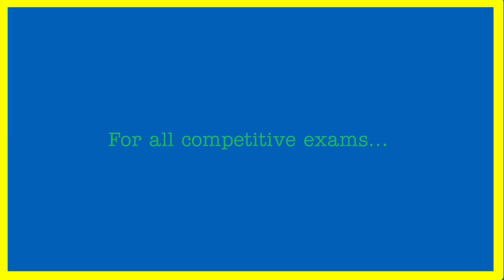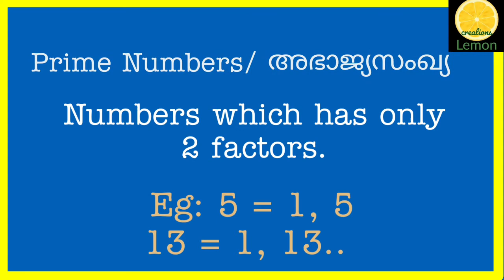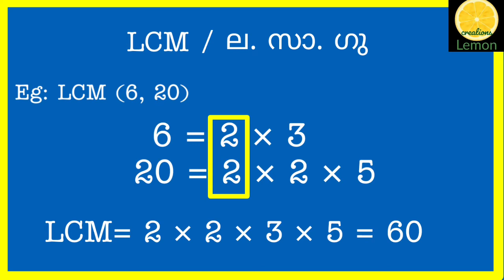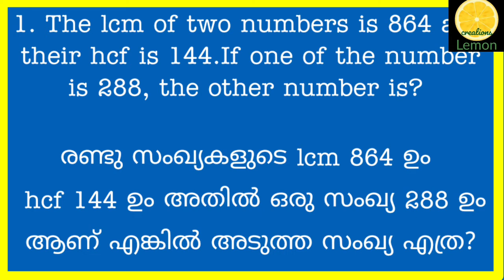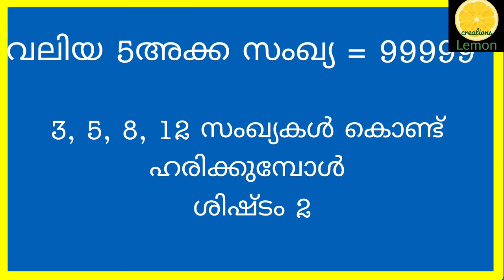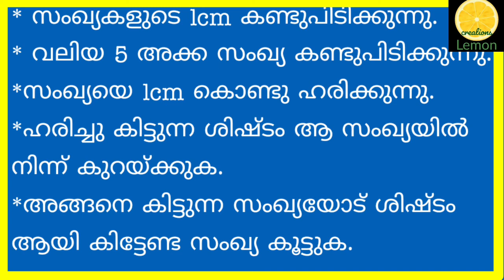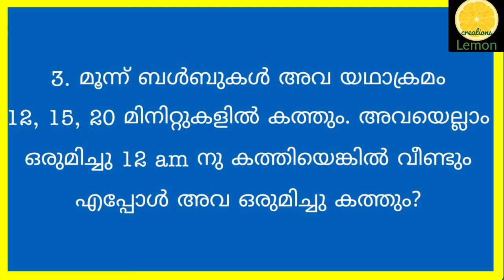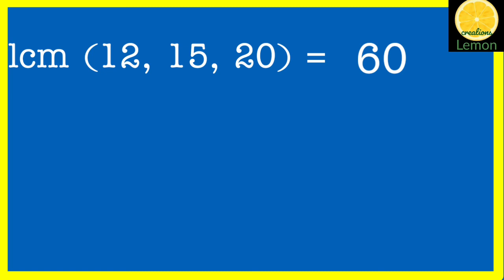Hcf and lcm. Part 1 Competitive exams, uss, nmms, psc, ssc, rrb...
Competitive exams, uss, nmms, psc, ssc, rrb..
ലസാഗു , ഉസാഗ ,